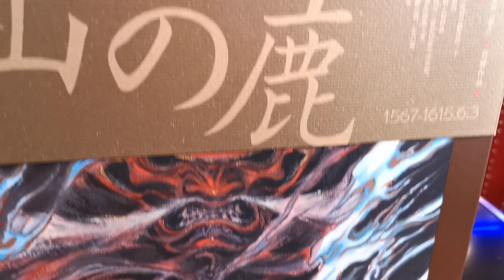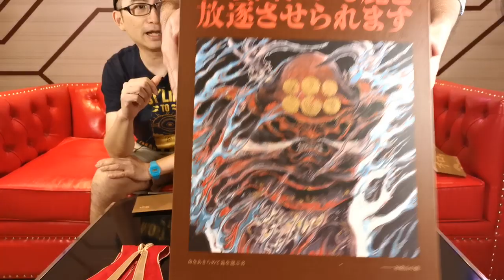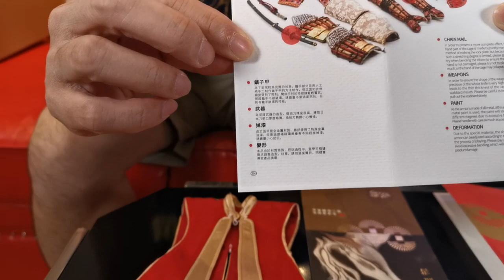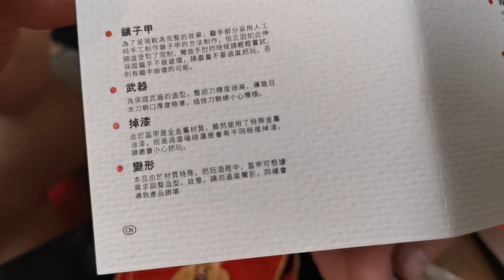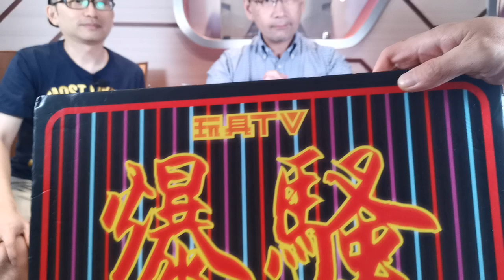「爆玩具」玖安工作室 1/6 和歌山之鹿 可動人偶 TOYSTV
Production: TOYSTV Production Team
Program host/Guest: Bryan Lo, Toyswalker-Dick.Po, Walkermachine, DMS, David
Produced by: Bryan Lo, Toyswalker-Dick.Po